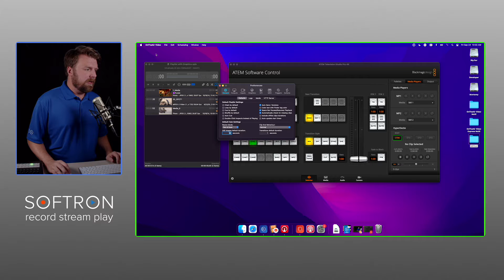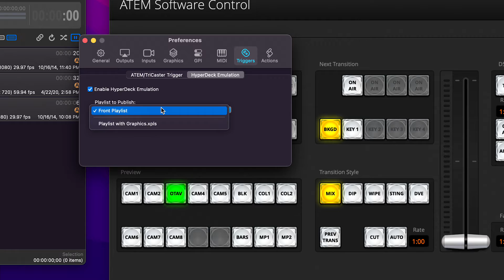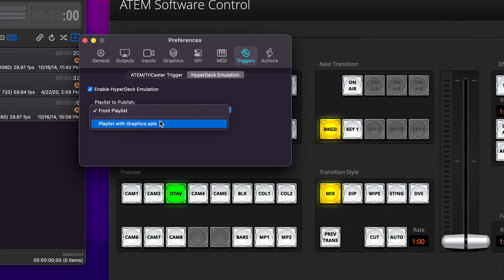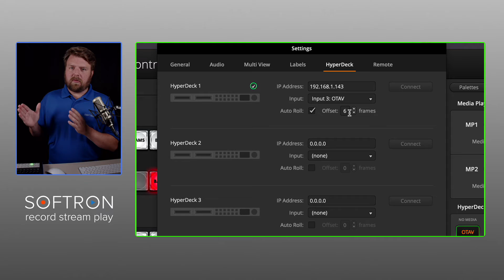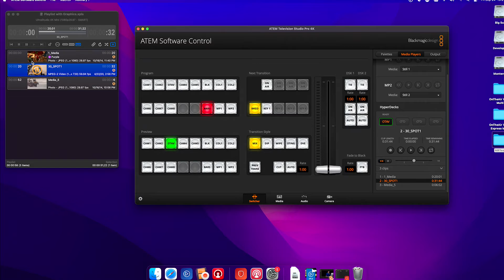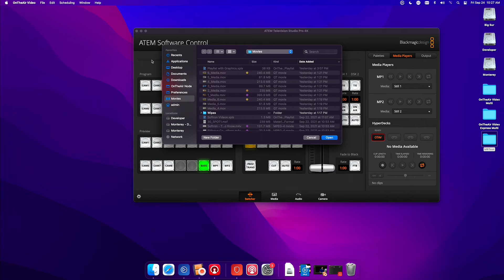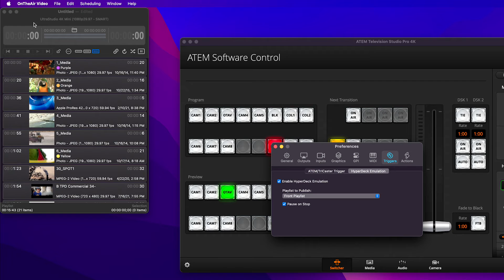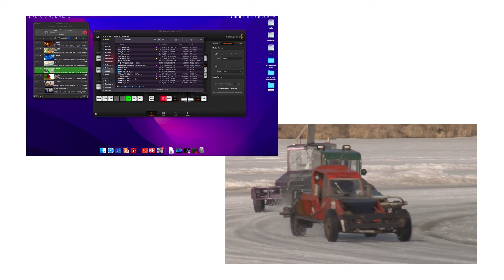Using the HyperDeck Emulation of OnTheAir Video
Great news for OnTheAir Video and Blackmagic ATEM users!

Watch the lives, the videos and book a one-to-one meeting on our event

Softron is a Mac based broadcast software developer that can interface with our M|Family based hardware or even the third party video hardware you already have. In addition to SDI input and output, we also support IO of NDI and web streaming options. Whether recording, playout, replay, or logging, Softron has a number of great software based solutions.